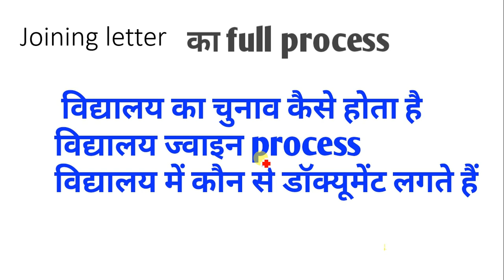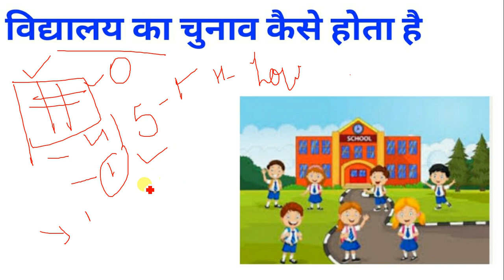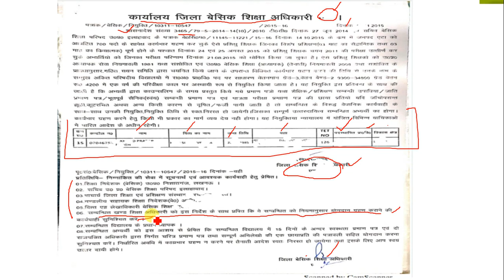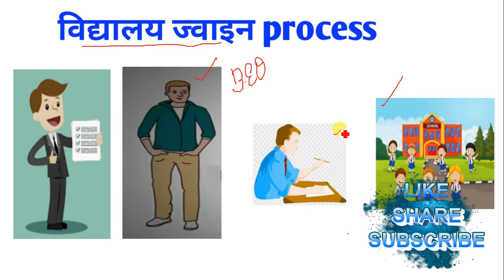👍69000 shikshak bharti counselling ke bad joining process ke detail | join letter |School joining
👉    joining kaise hoti  hai ;Vidyalay milane ke bad kya kya process hota hai . kitni file jama karni padati  school me . kaun se Adhikari ke sign hote Hai. sabhi Ko jajanenge is video mein .